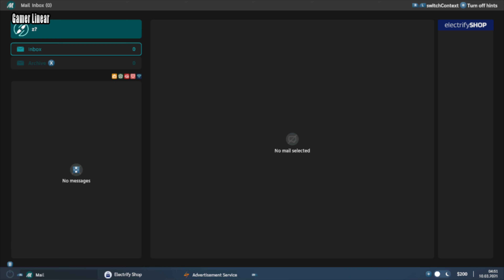Electrician Simulator Gameplay Nintendo Switch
Electrician Simulator Walkthrough

Let's Play - Electrician Simulator

Dad decided to retire and pass on his business to his son. A young apprentice in the art of electrical repairs and installations is now ready to embark on his own adventures as an aspiring professional.

Start off with small jobs and progress to very large and complicated installations. Repair and rebuild appliances, upgrade tools, and explore the world of a busy electrician.

Varied types of jobs will keep you on your toes while you learn about the basic rules of providing power to your home or workshop.
ــــــــــــــــــــــــــــــــــــــــــــــــــــــــــــــ
ــــــــــــــــــــــــــــــــــــــــــــــــــــــــــــــ
Legend The Dark
ــــــــــــــــــــــــــــــــــــــــــــــــــــــــــــــ
All My Channels